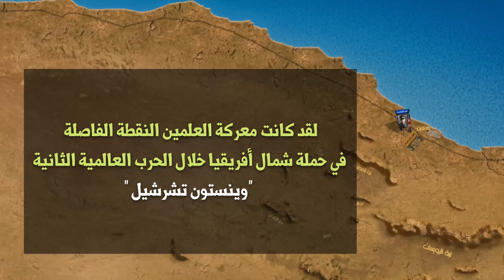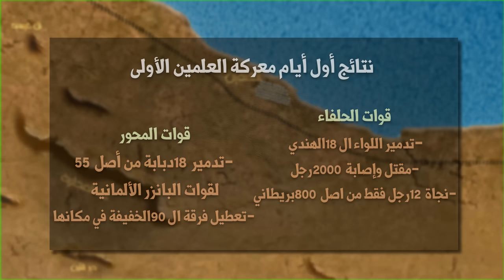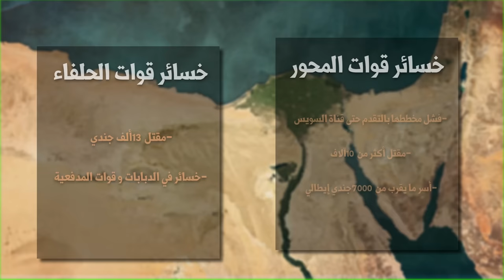معركة العلمين 1942 | ماذا حدث بالفعل بين قوات المحور والحلفاء على الأراضي المصرية ؟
إربح معركتك الأولى و احصل على مكافآت رائعة في اللعبة من خلال الرابط الخاص بي:

لا تنسى تستعمل كود الدعوة الخاص بي "COMBAT" لتحصل على جوائز تصل قيمتها ل $25:
الإشتراك المميز لمدة ٧ أيام،
 رصيد ٢٥٠,٠٠٠ باللعبة،
 دبابة حصرية،
10X معارك تأجير للعب ب ٣ دبابات رمزية.

معركة العلمين الأولى | Battle of Alamein

عام 1942 ... كانت قوات المحور بقيادة المارشال ارفين روميل تتقدم بسرعة رهيبة نحو الأراضي المصرية ...
فكل الأنظار كانت تتجه في شهر يوليو نحو مدينة العلمين .. حيث كان متوقعا لروميل أن يدمر بقايا الجيش الثامن البريطاني بعدما بعثر قواتهم في الأراضي الليبية ...
وتوقع الجميع أن تكون تلك نهاية سيطرة قوات الحلفاء على شمال أفريقيا و بترول الخليج بعدئذ ...
ولكن كانت هناك كثير من المفاجئات و الأحداث الغير متوقعة ...
 فتُرى ماذا حدث بالفعل على الأراضي المصرية في تلك المعركة التي كانت سببا في تغيير الحرب العالمية الثانية ؟؟

بإمكانك دعم القناة و الانتساب لها عن طريق الاشتراك في إحدي العروض المقدمة و التمتع بمزايا خاصة عن طريق الضغط على هذا الرابط

( حسابات القناة على السوشيال ميديا )

00:00 مقدمة
00:59 اعلان لعبة World of tanks
03:32 مقدمة للحرب العالمية الثانية و سبب وصول الحرب للأراضي المصرية
11:31 دخول القوات الألمانية للحدود المصرية
12:20 جغرافية أرض العلمين كميدان القتال
15:10 خطة الدفاع البريطانية
20:20 خطة الهجوم الألمانية
21:30 بداية معركة العلمين الأولى
39:32 نتائج المعركة

المصادر:
معركة العلمين وقادتها - للكاتب  محمد بدران
معركة العلمين - السيد فرج
الحرب العالمية الثانية معركة العلمين - من ملفات مؤسسة الأهرام الصحفية
Pendulum of War: Three Battles at El Alamein - للكاتب Barr, Niall
Three against Rommel : the campaigns of Wavell, Auchinleck and Alexander - للكاتب Clifford, Alexander G.